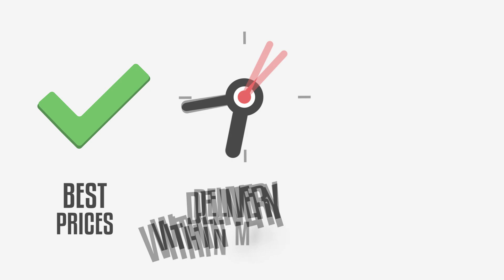BLIND DRAFT AND PLAY vs CKBirds | Madden 18 Draft Champions Wager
Twitch.com/Twitch_TheTexasBoy91